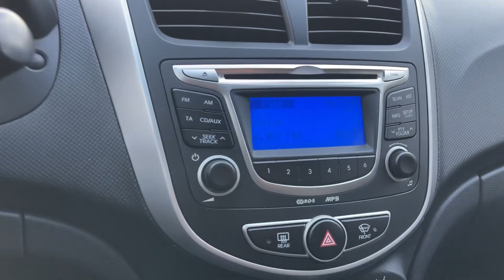Мини обзор. Hyundai Solaris. 2013